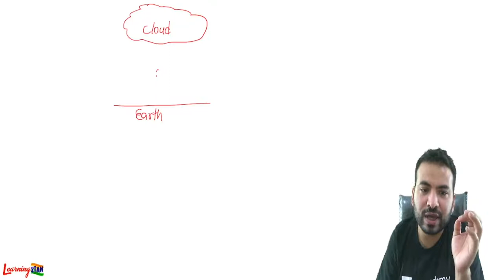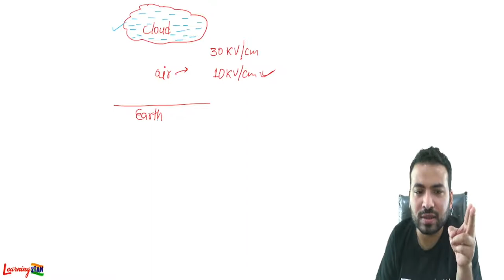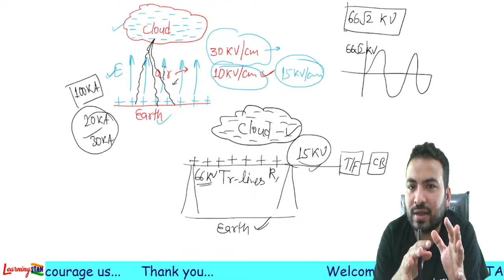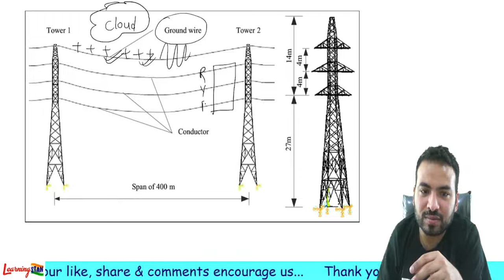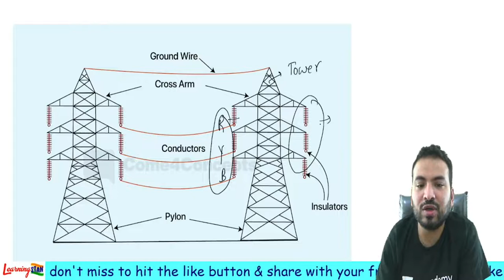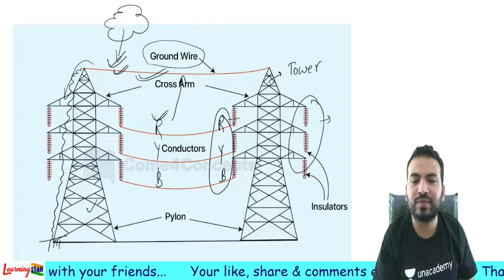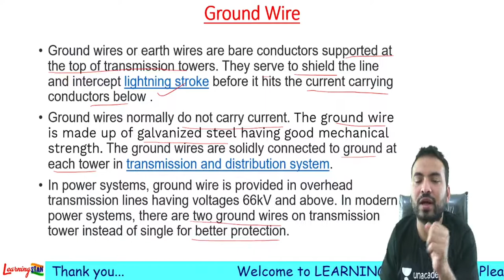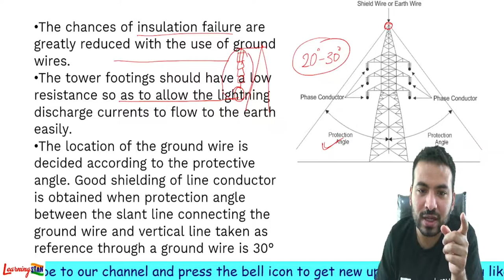# Interview-1 || Ground wire क्या होता है ? || इसे क्यों Use करते हैं ?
Interview series-1
ground wire